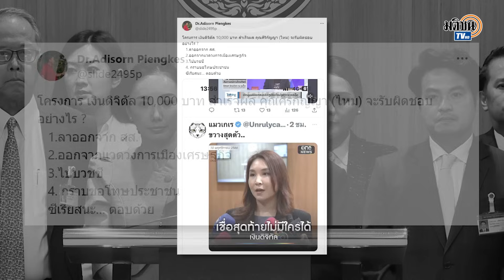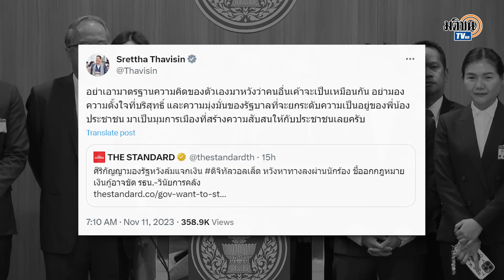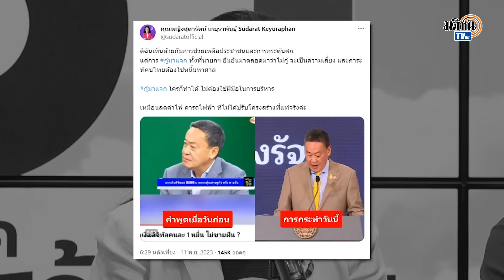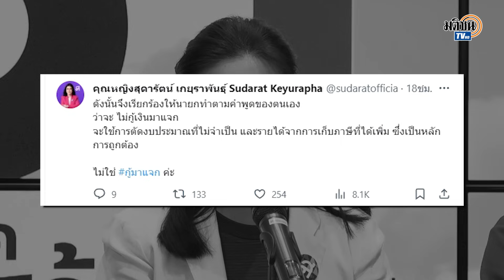อดิศร ท้า ศิริกัญญา "ลาออกส.ส.-ไปบวชชี" ถ้า digital wallet ทำได้จริง : Matichon TV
นายอดิศร เพียงเกษ ส.ส.บัญชีรายชื่อ พรรคเพื่อไทย ท้า น.ส.ศิริกัญญา ตันสกุล ส.ส.บัญชีรายชื่อ และรองหัวหน้าพรรคก้าวไกล 1.จะลาออกจาก ส.ส. หรือไม่ 2.จะเลิกยุ่งการบ้านการเมืองเศรษฐกิจได้หรือไม่ 3. ไปบวชชีได้หรือไม่ 4.จะกราบขอโทษประชาชนได้หรือเปล่า ถ้าโครงการ digital wallet ทำได้จริง